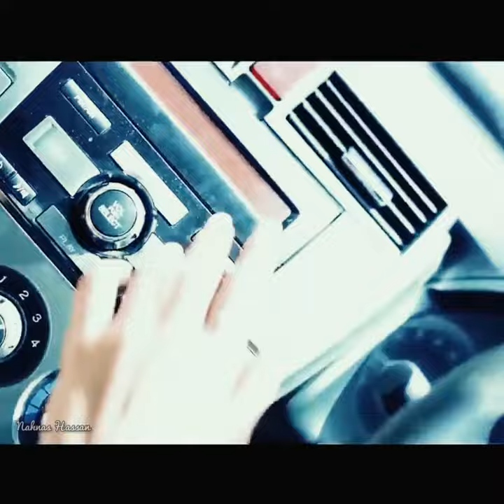Audience choice mashup 2020 status malayalam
Pavizhamazhaye... on the floor baby... buttabomma Mashup